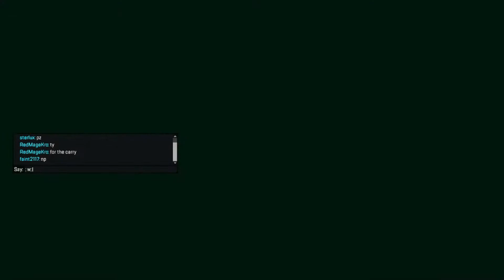Apex Legends |Part 2| - Did I Really Just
Game where you zip, slide, and run to be the last team left standing against other teams who all try to gun you down the moment they see you.